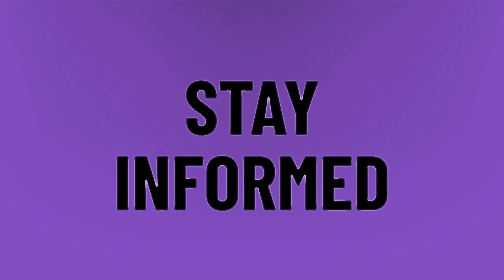Should BTS be exempt from the military?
BTS Disbanding • Should BTS be exempt from the military?